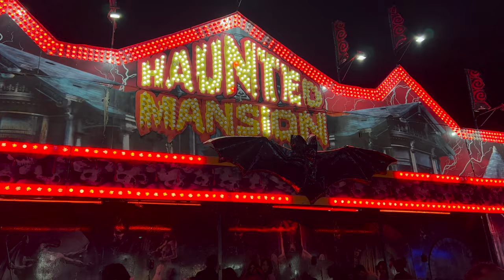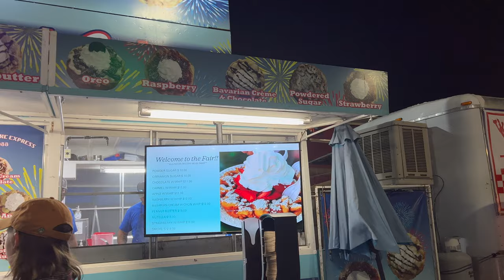The Best Ideas For Activities To Do At State Fair - AV Fair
fair state fair vlog date ideas cute fun local antelope valley Lancaster Palmdale rosamond